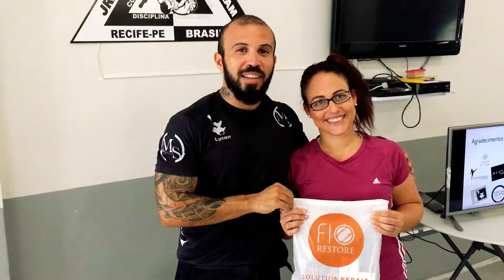SEUTAKE - aulão de Kickboxing/MSTEAM